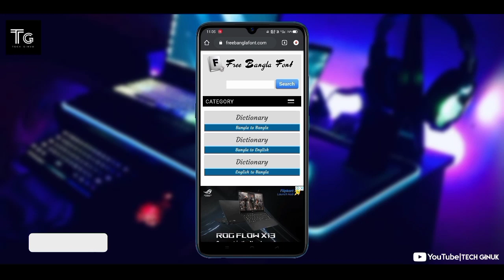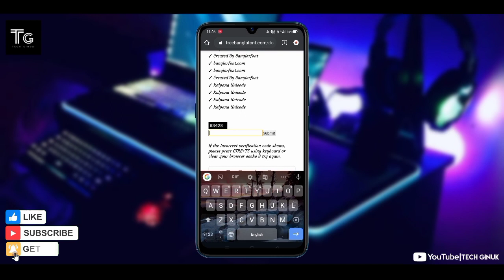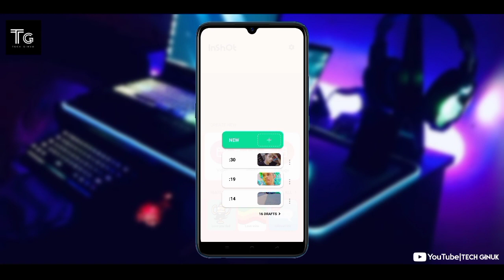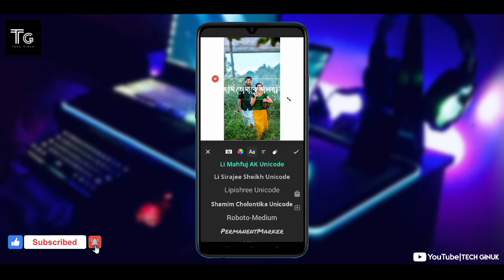How To Add Bangla Stylish Font In Inshot App||Bangla Stylish Font On Inshot App||Tech Ginuk